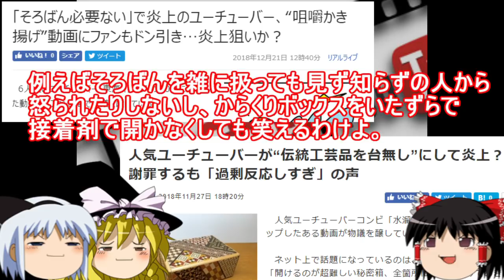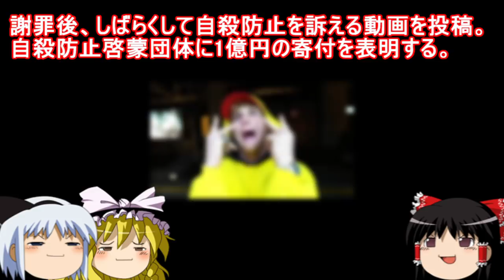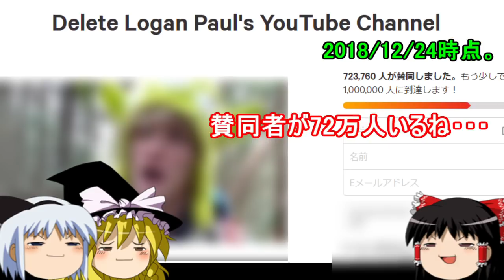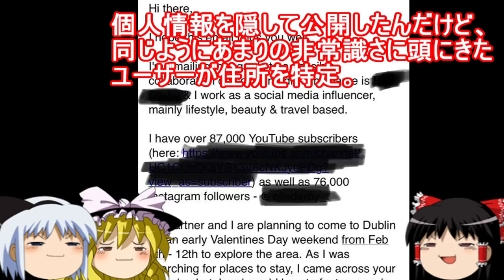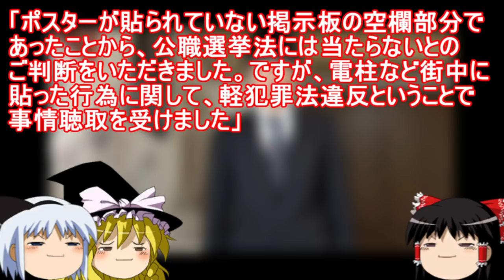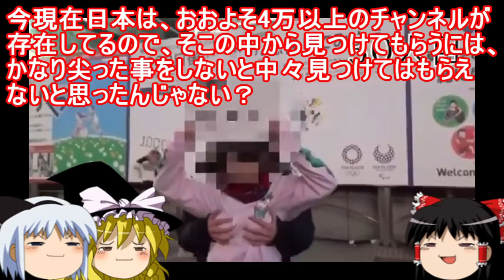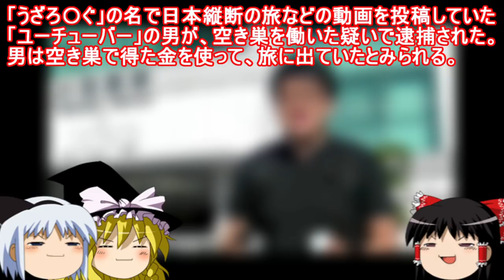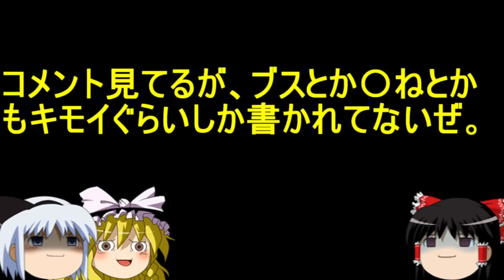【2018年度版】今年もいろいろユーチューバー特集！（再編集）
2018年に作った動画の再編集版です。
少し修正してますが、特に変わったところはありません。

※AquesTalkライセンス購入済